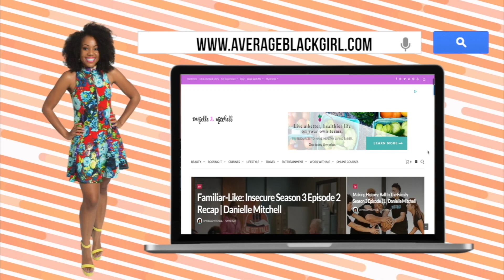Life With Danielle (Black History Month, Love Is Blind, & Big Baller Brand Reactions)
Every Wednesday I answer your questions, talk about popular / trending topics and give you a sneak peak of my life outside of youtube!

Today we talk about:
Black History Month Work
Love Is Blind Reactions - yes, I binge watched in one day.
Big Baller Brand Season Finale.